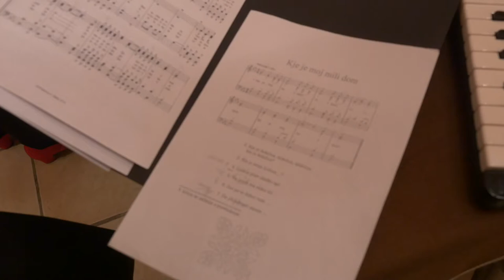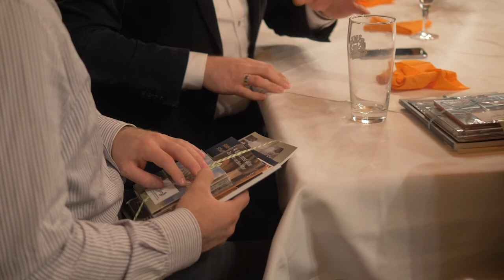Carinthian Slovenian choir “Peca”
Europeada is not only about football 🙌😏 Lovely welcoming song performed by the Carinthian Slovenian choir “Peca” in Globasnitz/Globasnica at the Seminar of the Slavic Minorities (AGSM) and in the pre-evening of the Europeada2020 draw. Thank you for this wonderful evening 🙌